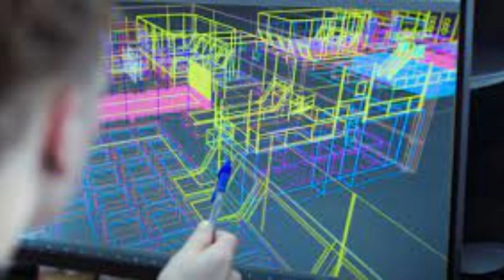🆘 BEDWARS ADDED THIS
SO FOR BEDWARS ADDED THIS